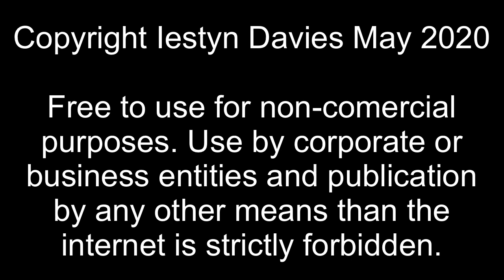Work Or Die by Guiri Gandul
Life as a packhorse, is not for me,
Bullied and driven, is all I can be.
The livelong day, I count to two,
But even as a packhorse, there's more I can do.

Work or die, work or die.
Down on your knees, or feed the trees.
Slave away, to lose the day,
Bollock to the robots, there's no other way.

And when I return, what's my reward?
For the pain of waking, being forcibly bored.
And when I return, my mind in cramp,
The mould, the cold, the dark and the damp.

Comply or die, comply or die.
Run the race, obey with grace.
You left it too late, we 5G your gait,
We 5G your habits and we 5G your fate.

Oh thank you, oh thank you,
For the tractor I say,
But your ego's best served,
If a packhorse I stay.

If you hide it away.

A tosser a pawn, cannot be warned.
Conditioned to be, a 'Bio-TV',
Remote in the hands of an arsehole like me.

In plenty we rest, in want we lie.
Abundance abounds, we are such knobs,
To be ruled by deliquents, that say we want jobs!

Here comes the alarm.
Time to leave that nice, calm, warm bed.

Bollocks to the robots, a packhorse you'll stay.